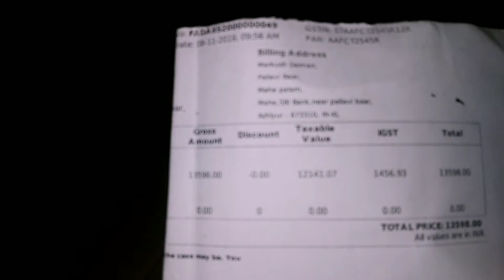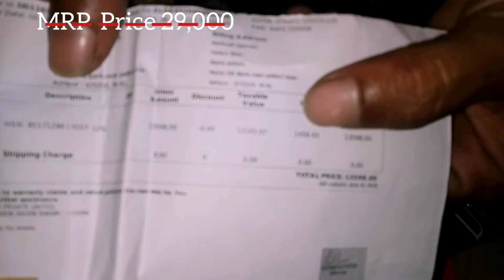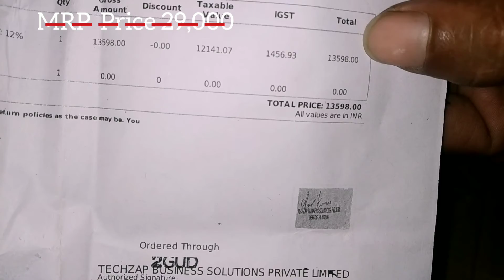bodosa# Apple iPhone 6s Unboxing video.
This Video is my Apple iPhone new unboxing shortly video.